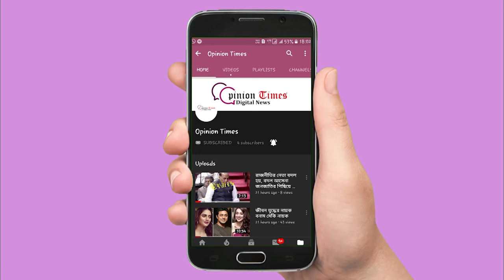সম্ভাবনা বামে সমীক্ষা বলছে কিন্তু জনতা ভরসা তৈরীতে ব্যর্থ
নমিনেশন জমার দিনে , কি কলকাতা কি বাঁকুড়া লাল পতাকার জনপ্লাবন